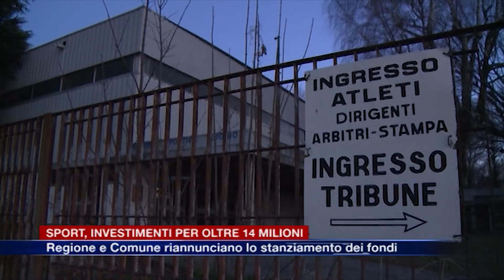Etg - Impianti sportivi, Regione e Comune riannunciano investimenti per 14 milioni